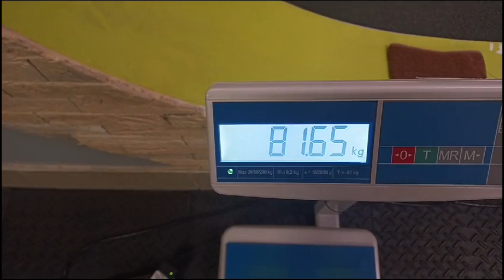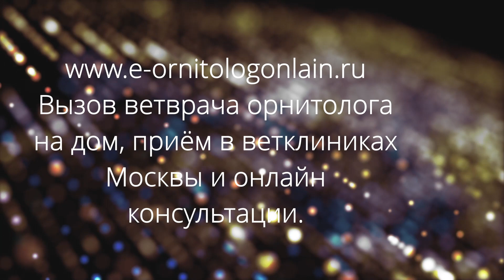Не самый легкий и Быстрый способ похудеть Часть 4 я 22 12 2023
В этом видео и подобных, буду рассказывать о моих попытках сбросить вес и похудеть. Я ни кого к этому не агитирую и не заставляю. Я обычный простой человек как и многие миллионы. Каждый в праве сам делать свой выбор и творить себя и свою жизнь!

Часть четвертая. Снимал 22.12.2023 в Фитнес клубе в Кутузово г. Подольск

Бородинский бульвар, д.7, пом. 2/5

Отдел продаж : с 11:00 до 23:00

Для действующих клиентов клуба

Если вам будет интересно это видео напишите в комментариях и я продолжу снимать.